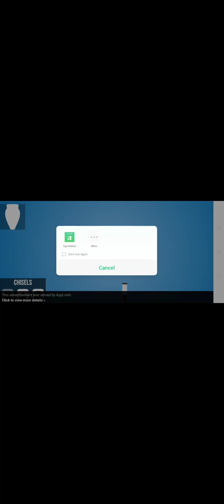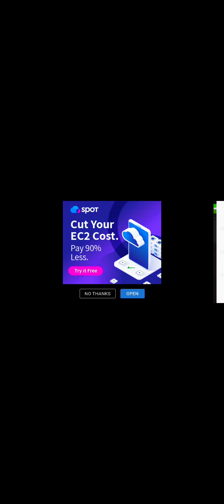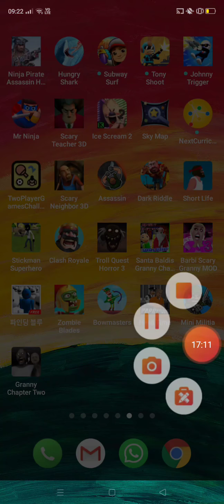Scary teacher gameplay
Scary teacher